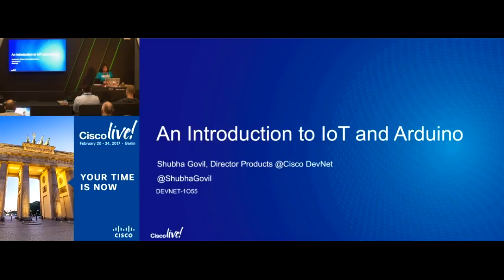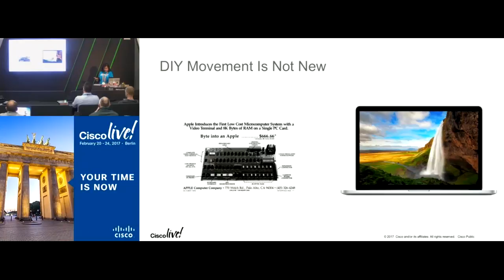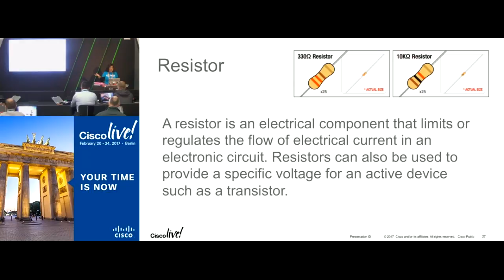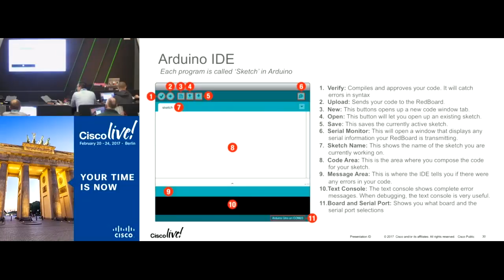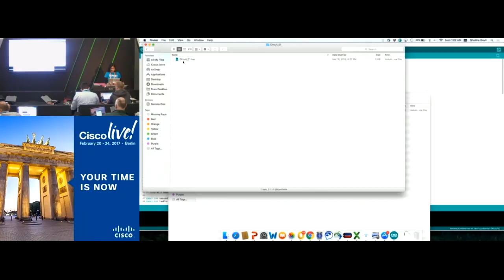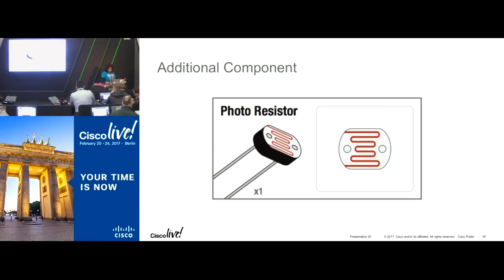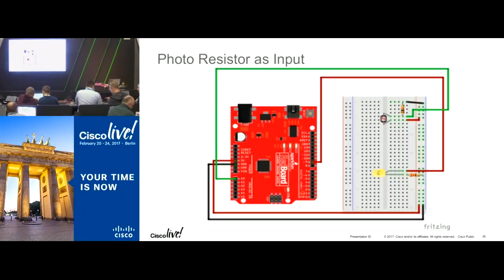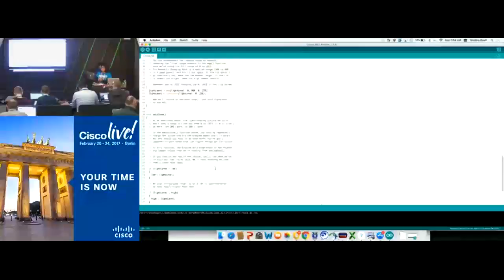DEVNET 1055 - DevNet Women in Tech Workshop - Intro to IoT (Repeated Session)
A classroom session from the DevNet Zone at Cisco Live Berlin 2017. Watch the Cisco DevNet Women in Tech community in our hands-on workshop using Cisco DevIoT and DIY electronics Arduino kit. IoT links smart objects to the internet and will be driving the next era of business transformations. Watch to see how to get hands-on with hardware and software in a supportive environment!